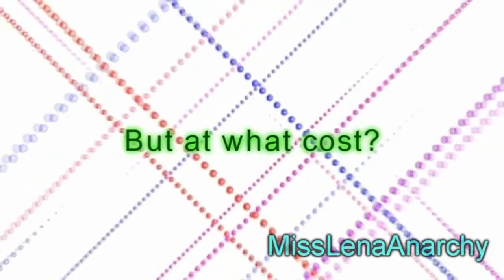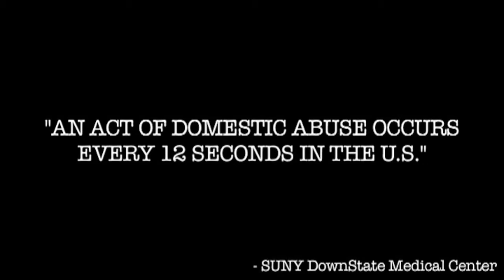AMS-Till Death Do Us Part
"AN ACT OF DOMESTIC ABUSE OCCURS EVERY 12 SECONDS IN THE U.S." quoted from Suny DownState Medical Center

October is domestic abuse awareness month and to show for it we decided to have this mep.

Song: Till Death Do Us Part (Pitched)
Artist: Madonna

Part 1: MissLenaAnarchy-England/Belarus*
Anime: Hetalia

Part 2: roygirl11-Thief Bakura/Mana
Anime: Yu-Gi-Oh!

Part 3: lonelydragonkya-Yurippe/Ayato
Anime: Angel Beats

Part 4: PikanaChuster-Panty/Marik
Anime: Panty and Stocking with Garterbelt & Yu-Gi-Oh!

Part 5: LoverlyLight1-Zechs/Noin*
Anime: Gundam Wing

Part 6: ImTheTrainTicket-Hell boy/Hell girl
Anime: Hell Girl

Part 7: DaarkAngelWithoutHope-Sebastain/Lizzie
Anime: Black Butler

Part 8: CrystalMoon72901-Bakura/Akane
Anime: Ranma 1/2 & Yu-Gi-Oh!

Part 9: Pupuleidi-Stein/Marie
Anime: Soul Eater